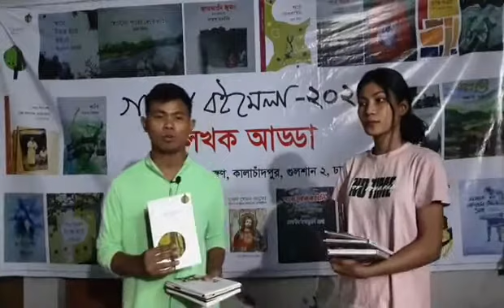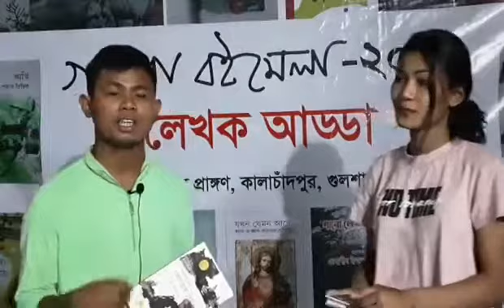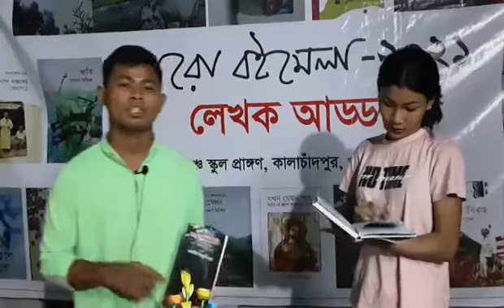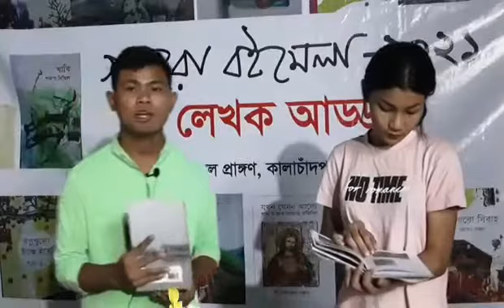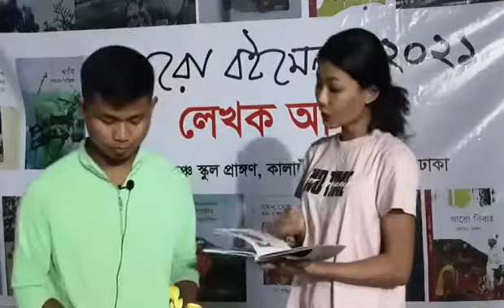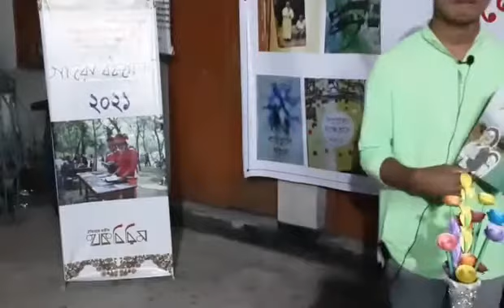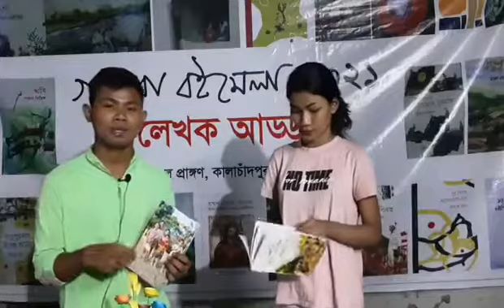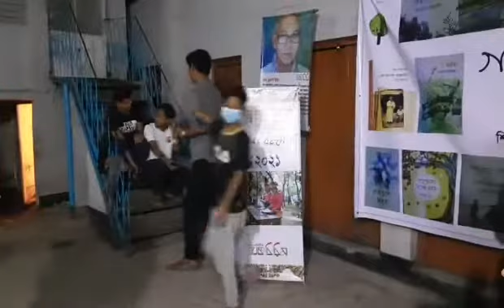গারো লেখকদের বই পরিচিতি : লিয়ন রিছিল ও নিদ্রা রিছিল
গারো বইমেলা ২০২১
১-২৮ ফেব্রুয়ারি
কালাচাঁদপুর, শিশু মালঞ্চ স্কুল
গারো লেখকদের প্রকাশিত নতুন বই পরিচিতি করিয়ে দিচ্ছেন তরুণ কবি লিয়ন রিছিল ও নিদ্রা রিছিল